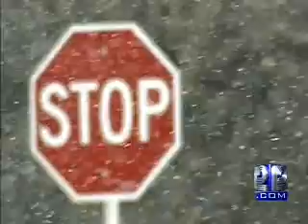Dealing with snow in Milwaukee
Stores are running low on supplies that deal with snow.